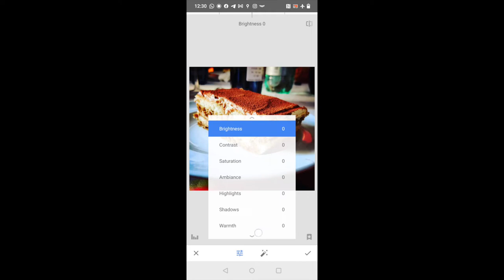Eurica Course IO2 - Snapseed - Basic parameters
The Snapseed app can be downloaded for free from the Android Play Store, or alternative stores, as well as from the iOS App Store on both iPad and iPhone, depending on the device you own. Snapseed is very simple and its interface is really intuitive. Once you have opened the Snapseed app on your smartphone or tablet, by pressing +, you will directly access the photo gallery to select the photos on which to start working. From the Styles menu you can choose from a satisfying choice of filters to apply to your photos, while in the Tools menu a series of advanced editing tools are available. All the editing tools that the Snapseed app is equipped with are easily usable by swiping. By swiping your finger from top to bottom you choose the parameter to be changed or the filter to add, from right to left or vice versa you can adjust the values of the chosen parameter. The correction of the parameters of brightness, contrast, saturation, environment, lights, shadows and heat (understood as the temperature of the light) are easily understood and we can modify them to our liking to obtain the image we want.